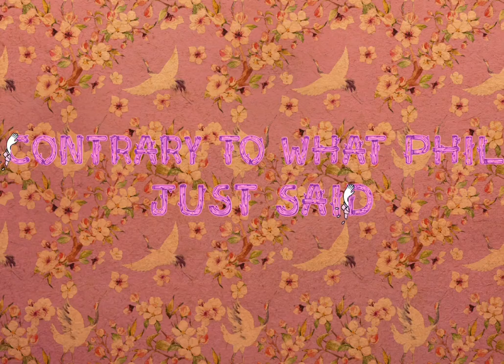DSP “plays it safe”.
You’d be lucky to be stranded with survivalist like Phil Burnell.